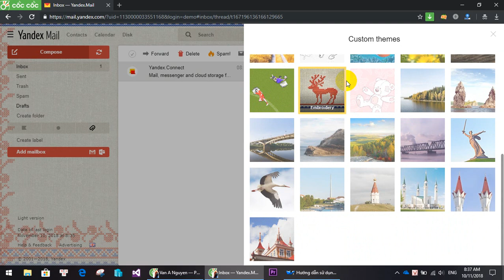EMAIL YANDEX 6: HƯỚNG DẪN THAY ĐỔI GIAO DIỆN YANDEX MAIL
Tùy chỉnh giao diện email của riêng bạn sẽ mang lại những trải nghiệm đầy thú vị và bạn sẽ cảm thấy yêu thích công việc hơn rất nhiều!